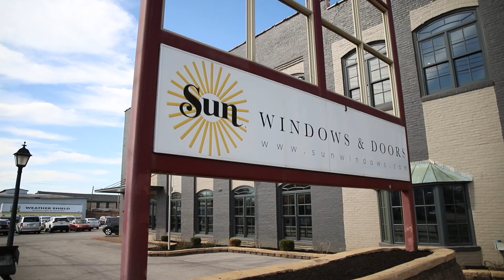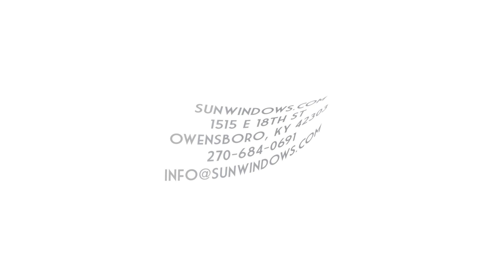Sun Windows and Doors on My Southern Home with Kimberly Greenwell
Ryan Rainey with PC Building Products tells Kimberly Greenwell what to consider when choosing windows for your home and why they love Sun Windows and Doors on My Southern Home with Kimberly Greenwell.®